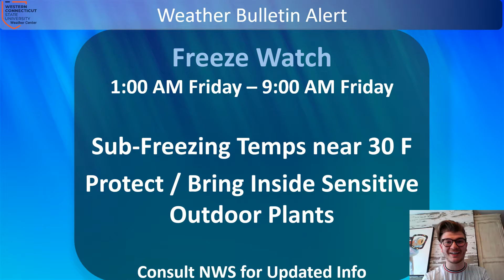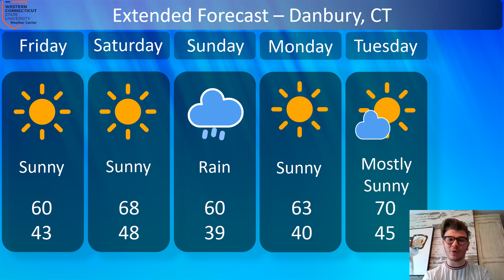Mogstad Weather Minute: Thursday, April 22nd 2021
Danbury is chilly and breezy today, with another round of near-freezing temperatures expected tonight. But don't worry, warmth is on the way! When will we see those temperatures rise again? Watch Dominick Mogstad's forecast to get the latest!